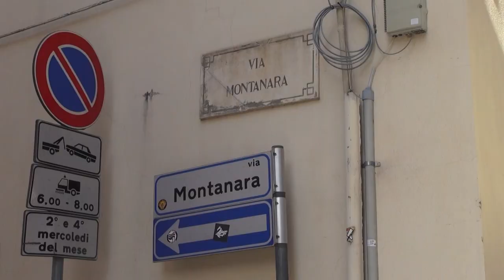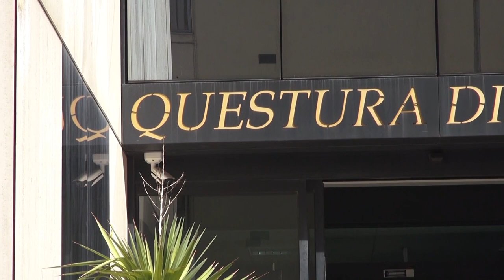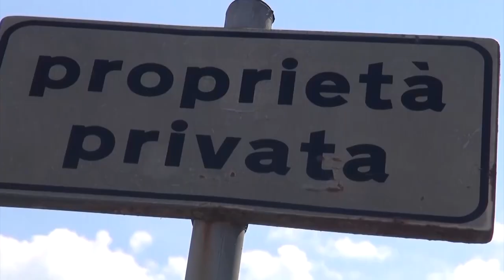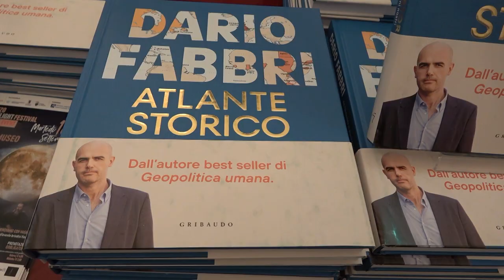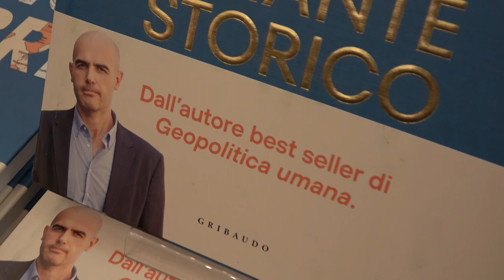Cronaca Aretina de 14/09/2024